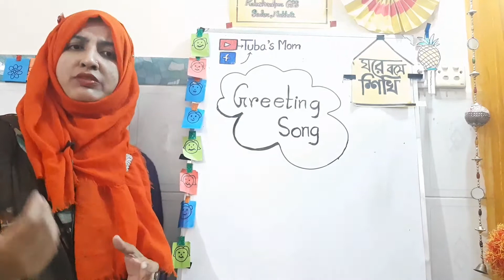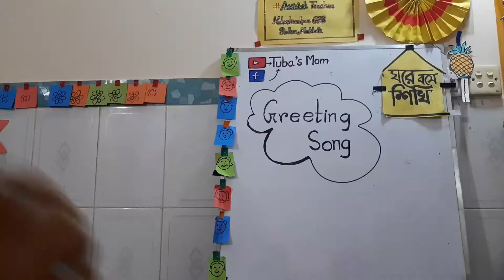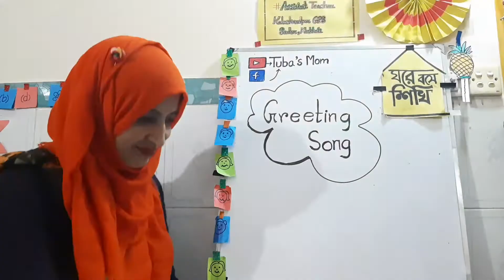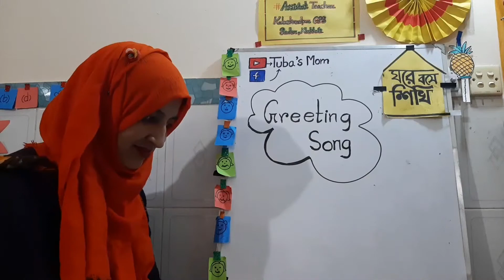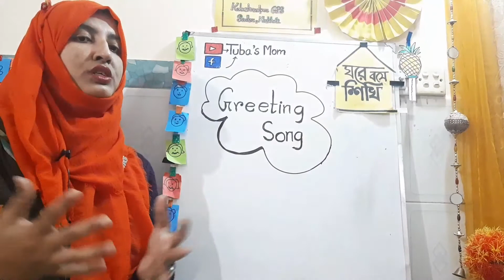Greeting song কোনটা করবেন কিভাবে করবেন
Hello Song
Hello Hello Hello my friend
Happy to meet you
Happy to meet you Today.

Good morning
Good morning

Good bye song

Good bye
Good bye
It's time to go away

Good bye
Good bye